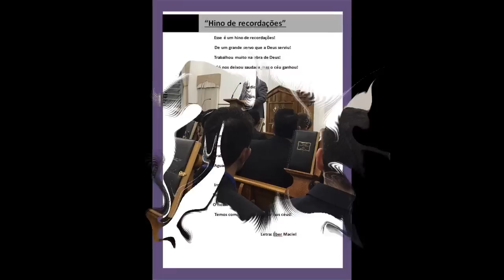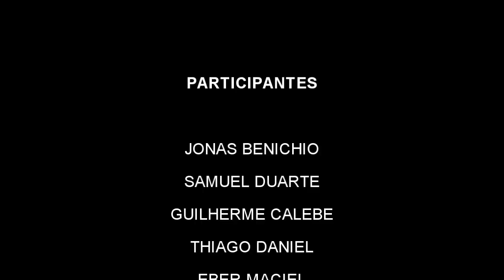Recordações ao saudoso irmão Ronaldo Dias Almeida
Recordações ao saudoso irmão Ronaldo Dias Almeida, Que foi encarregado Regional na cidade de Hortolândia - SP

Hinos CCB
Hinos Avulsos
Hinário 4
Hinário 5

PARTICIPANTES

JONAS BENICHIO
SAMUEL DUARTE
GUILHERME CALEBE
THIAGO DANIEL
EBER MACIEL
DANILO LINO

CAMPINAS, MARÇO/2018